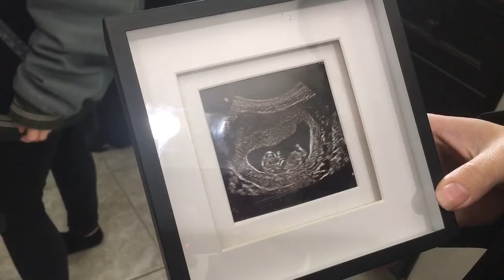The best birthday present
This was such a huge surprise for all of us.